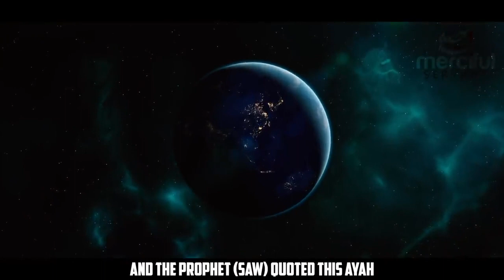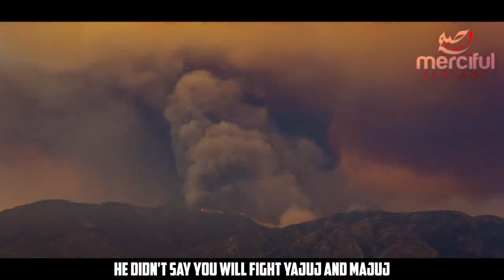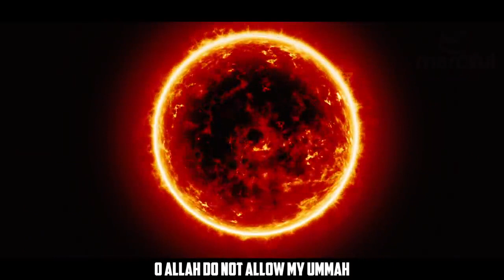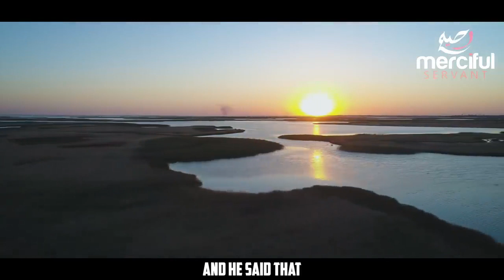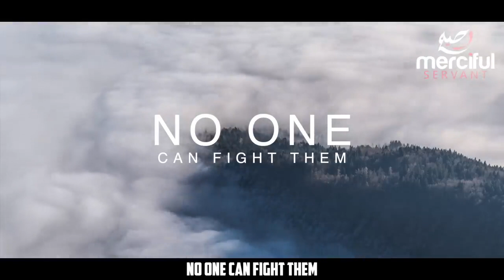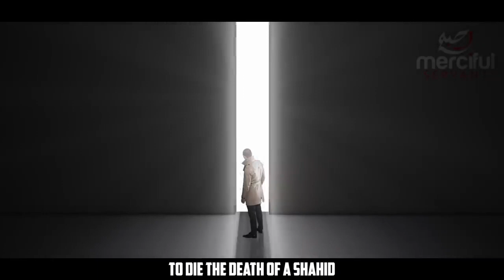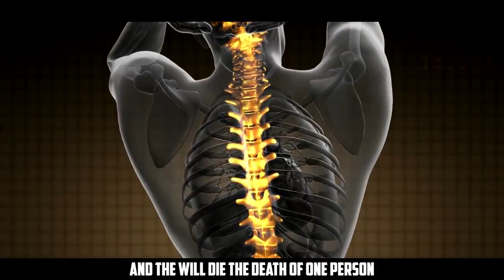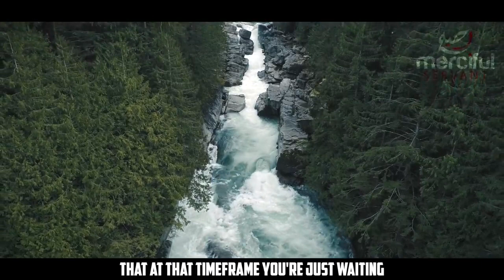ONLY ALLAH CAN DESTROY GOG AND MAGOG